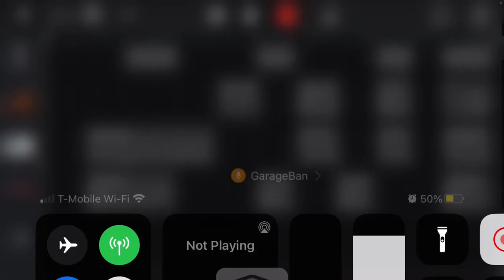My singing monsters - Alien planet [Scrapbot] (Fanmade)￼￼